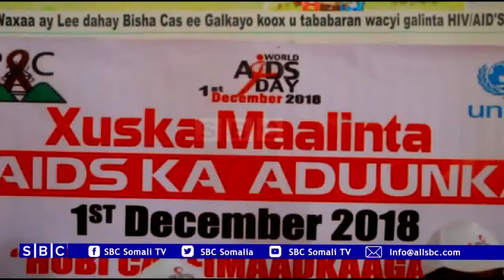XARUNTA GOBOLKA MUDUG OO LAGU XUSAY MAALINTA AIDSKA ADUUNKA